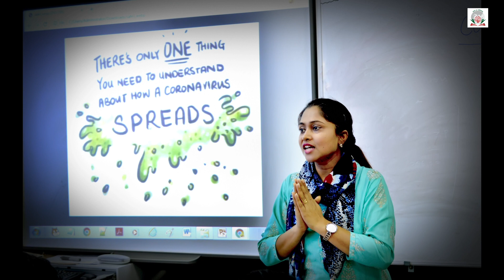Women Day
Feminism isn’t about making women strong. Women are already strong. It’s about changing the way the world perceives that strength.